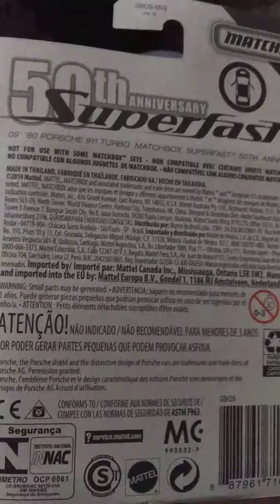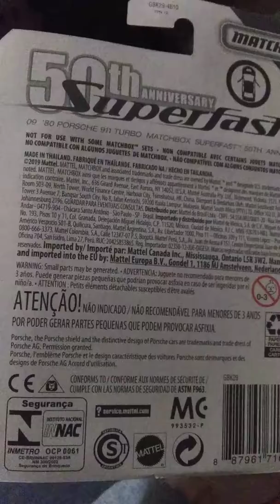Awesome Matchbox pickup!! 1980 Porsche 911 TURBO!!